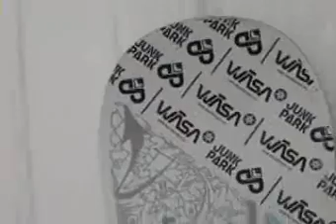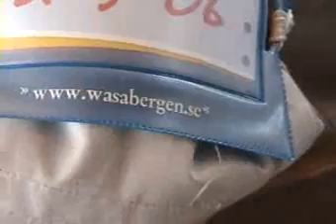Wäsabergen Kid/queen of Spring 2006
Snowboard report from one of swedens bigges contests in wasabergen.se